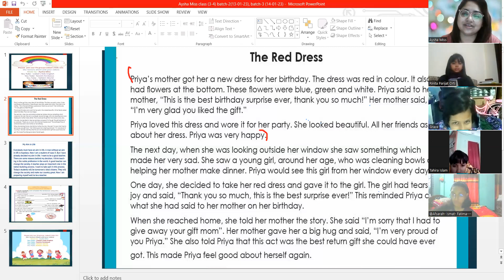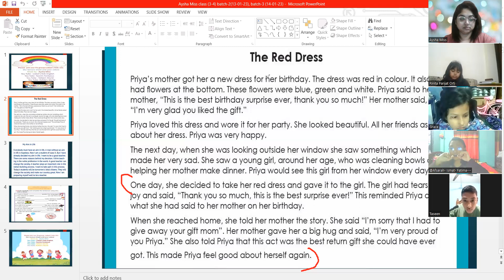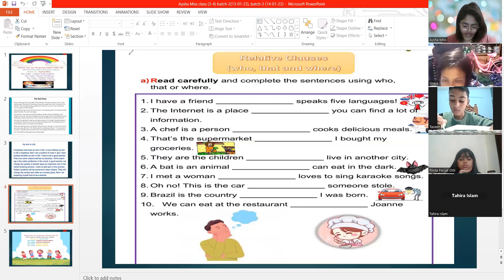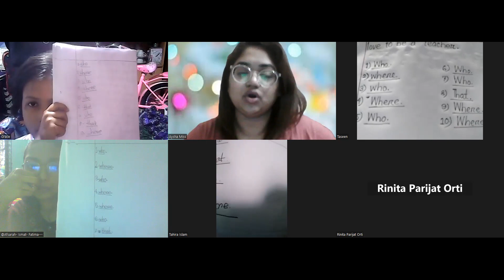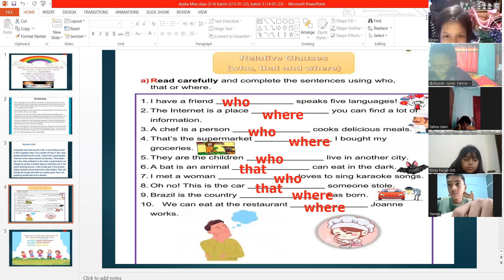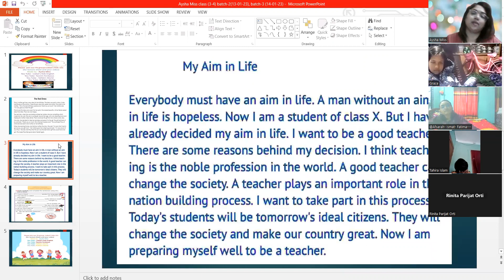Aysha Miss, Kids English Spoken (class 3-4) batch-3, 14-01-23